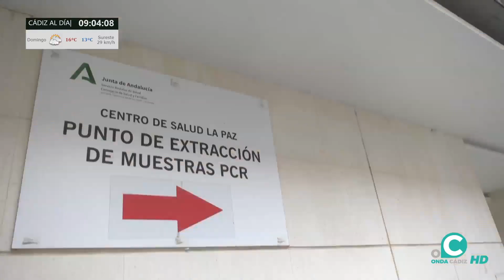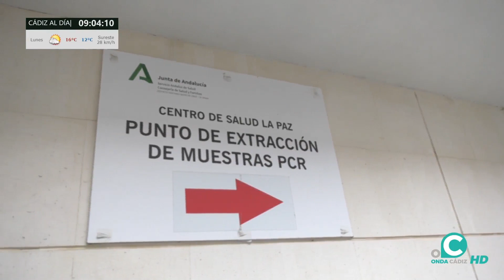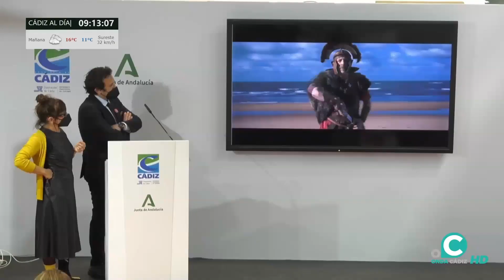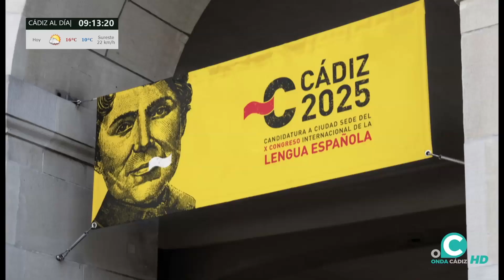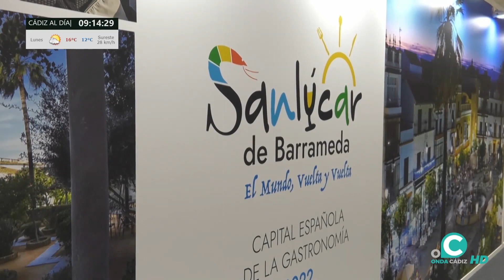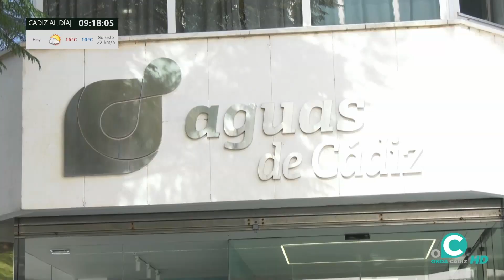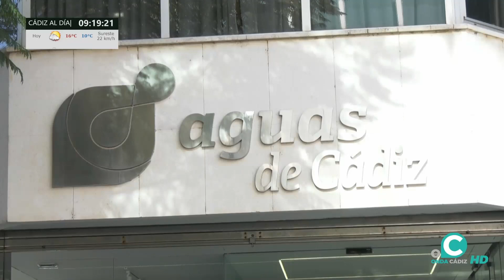CÁDIZ AL DÍA 21 01 22 Onda Cádiz TV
Espacio informativo de la mañana presentado por Juan Muñoz